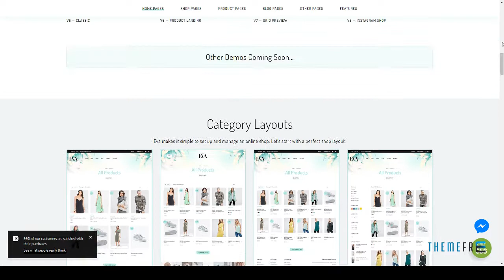Eva - Responsive eCommerce Shopify Sections Theme Presley Emer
Columns 2

 Layout Responsive